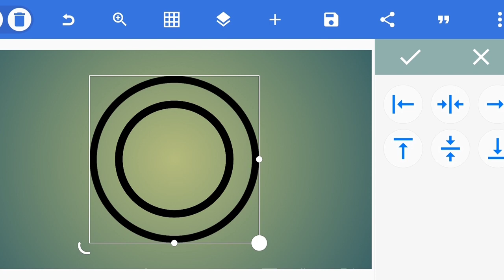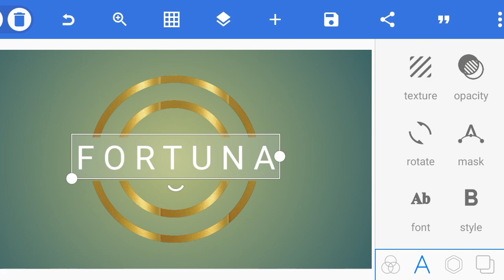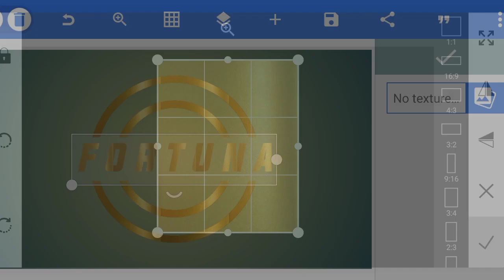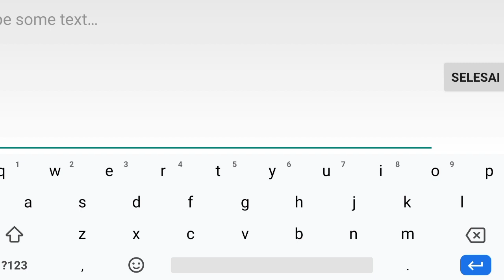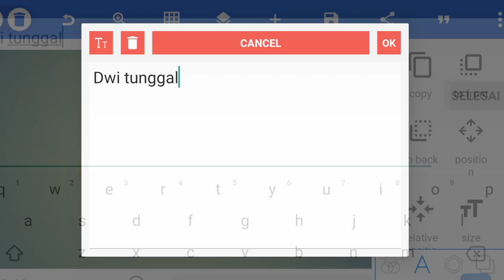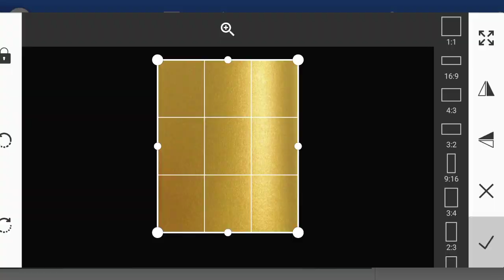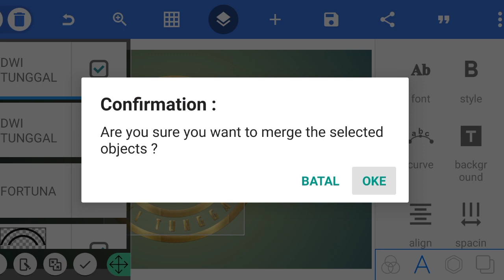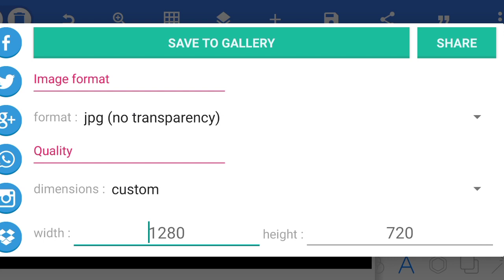Tutorial design/ PixelLab logo design/ PixelLab tutorial 3d